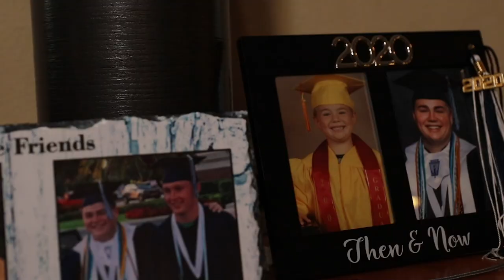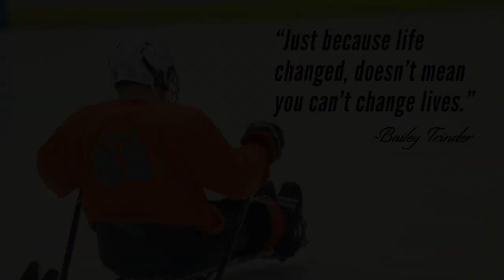BAILEY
This is the documentary that I just produced for The Central Florida Dreamplex which is a non-profit that serves children and adults with disabilities by providing recreational activities and therapies.  We produced it for the fundraising gala that they have on November 5th in an effort to raise money to support their programs.  It documents a young man with a heart of courage and determination to overcome a car accident that left him in a wheelchair.  However, it's not to make the audience feel sorry for Bailey but to admire his character through his adversity.